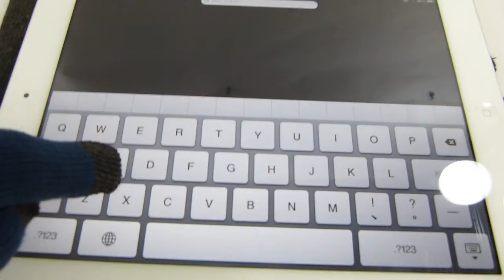スマートフォングローブ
商品はこちらになります。